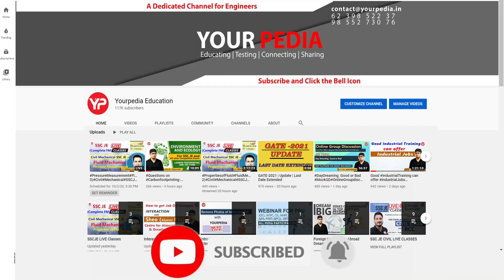Very Important! Update on Date of Exam CGPDTM 2023 | Pace up your preparation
Very Important! Update on Date of Exam CGPDTM 2023 | Pace up your preparation | New topics which you need to focus in CGPDTM Prelims upcoming exam 2023 | Prepare with YourPedia l | Best opportunity to get Group A Govt Job @ 35 years age limit without GATE | CGPDTM 553 posts | Prepare for Written exam with YourPedia Mechanical, Electronics, Electrical, Computer Science, Chemistry